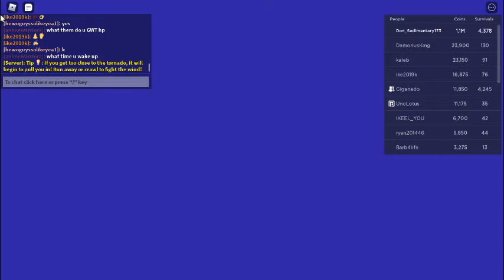DOOMSDAY #47 ON ROME (SURVIVED) (MEDIUM RISK) - TORNADO ALLEY ULTIMATE